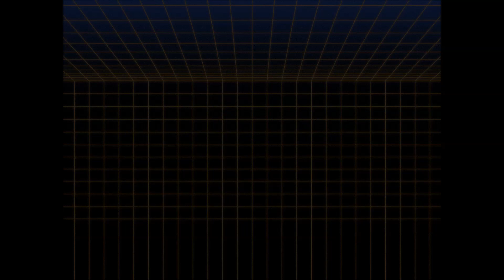[MapleStory BGM] Evolving World (KMST 1.2.450)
For the latest updates, follow @maplebgm on Twitter.

Introducing the Evolving System!

"The Evolving System uses a Core to generate a virtual world that changes according to the user's preference. Basically, you can make your own maps, for both yourself and your party!" - Orange Mushroom's Blog